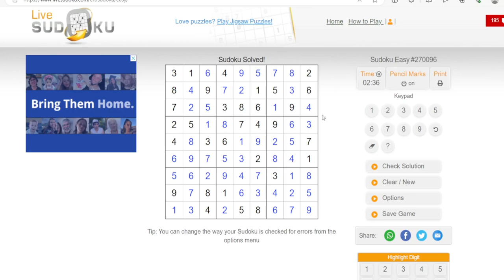Day 3 of me playing sudoku until i get a job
me being sad